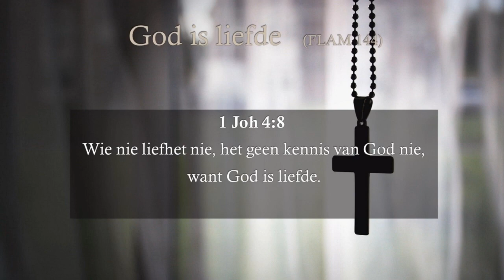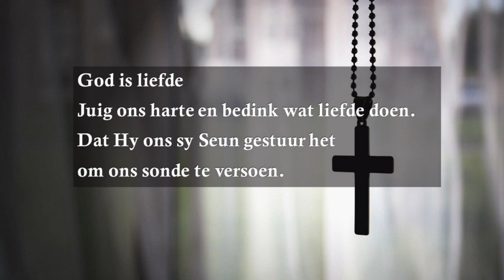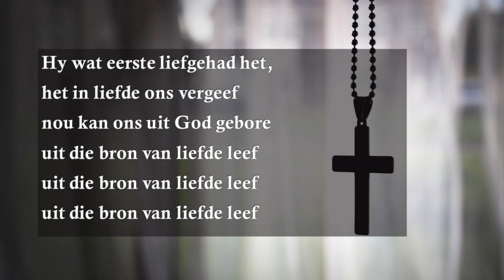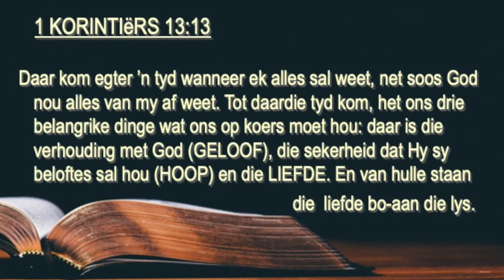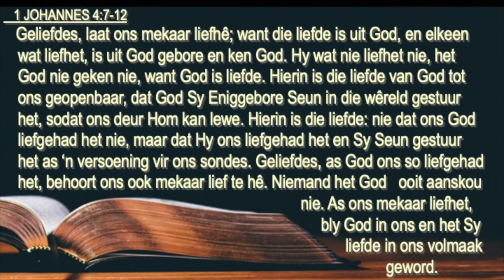LIEFDE ♥️ leef met oorgawe.